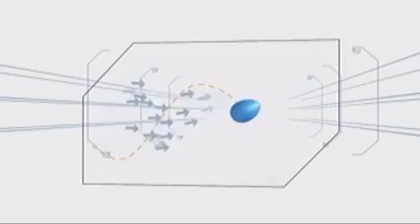Minute To Win It Last Duo Standing March 15, Date LEVEL 4/7